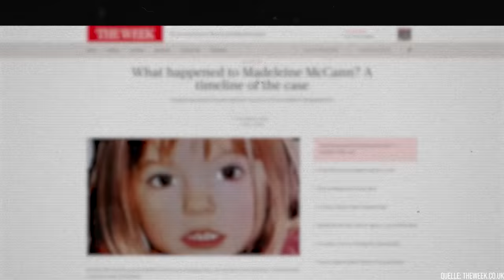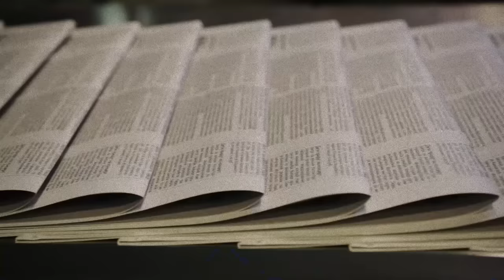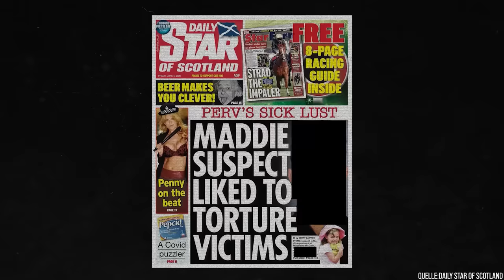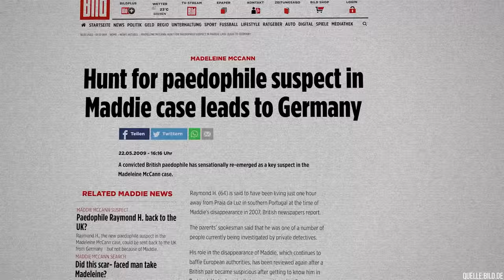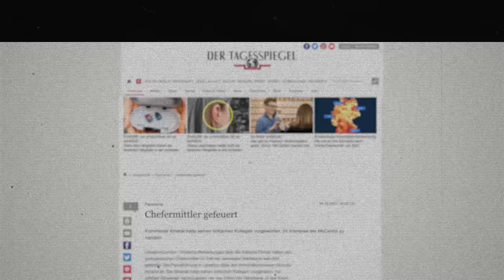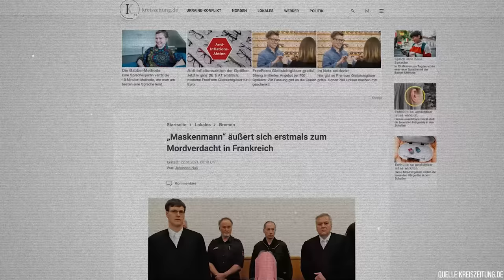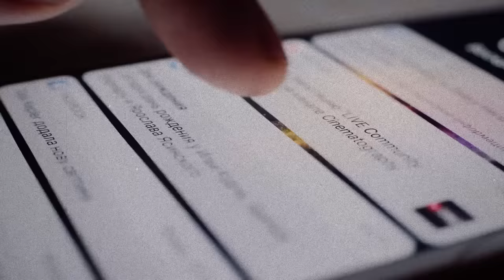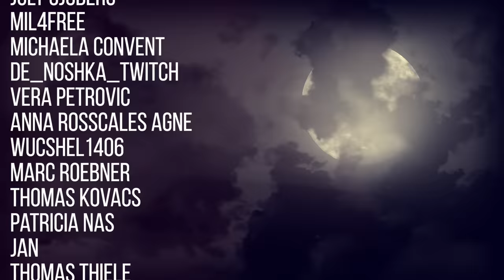Das Verschwinden von Madeleine McCann - Endlich gelöst? | Dokumentation 2022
In der heutigen Dokumentation sprechen wir über das mysteriöse Verschwinden von Madeleine McCann. Es ist einer der bekanntesten Vermisstenfälle aller Zeiten, der nach mehr als 10 Jahren kurz vor der Aufklärung steht.

Intro (00:00)
Kapitel 1: Die Familie McCann (01:43)
Kapitel 2: Der Urlaub (03:14)
Kapitel 3: Der 3. Mai 2007 (04:49)
Kapitel 4: Die Suche nach Maddie (08:32)
Kapitel 5: Nach dem Verschwinden (13:42)
Kapitel 6: Verdächtige (15:40)
Kapitel 7: 2008 (33:05)
Kapitel 8: Weitere Befragungen (36:19)
Kapitel 9: Christian B. (39:13)
Outro (51:57)